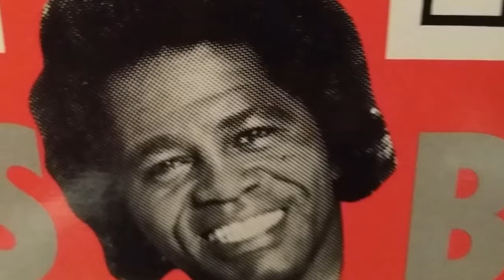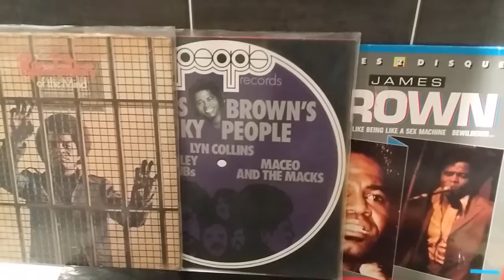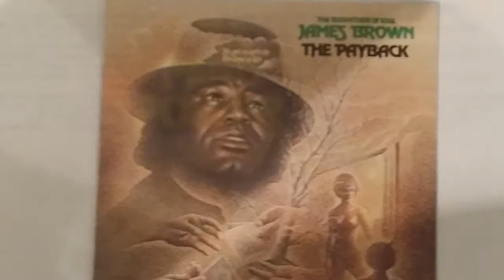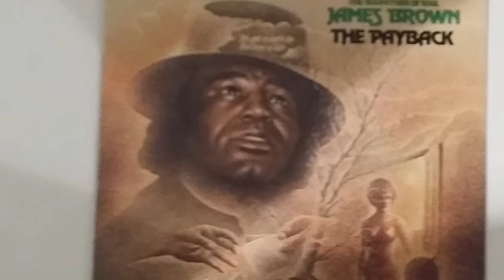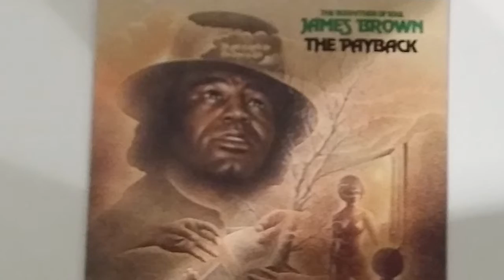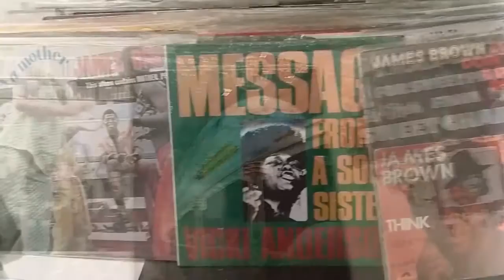JAMES BROWN.FORREVER SUFFERING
SOUL.FUNK.DISCO

I posted these music videos purely for the purposes of review, comment & critisism. No financial gain is made from the use of the videos and no services for financial gain are offered.

ALL VIDEOS CAN BE SEEN ON PC OR MAC.THANKS FOR YOUR SEEN.D.G